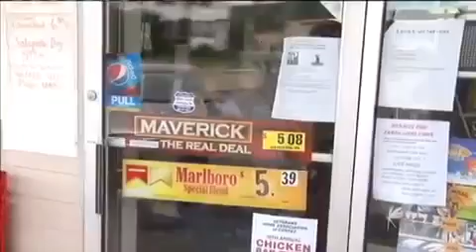Hunting on Sunday